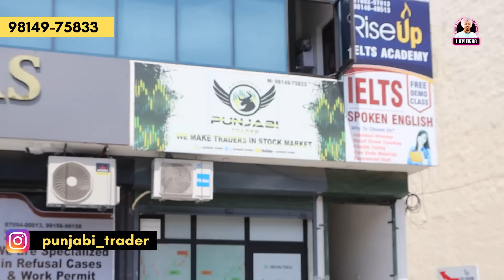ਇਹਦੇ ਨਾਲਦੀ ਜਿਪਸੀ ਬੱਬੂ ਮਾਨ ਦੇ ਘਰ ਖੜੀ ਆ | Gypsy King | @PunjabiTrader | Caaran Walle | Iam Hero